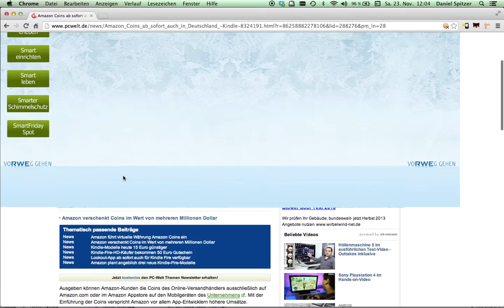PC WELT RWE Werbung Fail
Der Versuch einen Artikel auf pcwelt.de zu lesen scheitert leider daran, dass eine RWE Werbung den Artikel komplett überlagert und sich nicht schließen lässt.
Schade eigentlich :-(